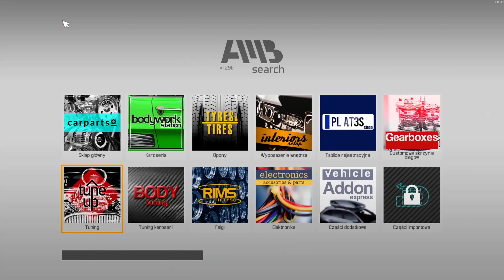CMS 21 #48 🚗Silnik - Cud Malina🚗1440p60 HD🚗Gameplay PL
DLC: Aston Martin / China / Electric Car / Jaguar / Land Rover / Lotus / Mazda / Nissan / Pagani Remastered / Porsche Remastered